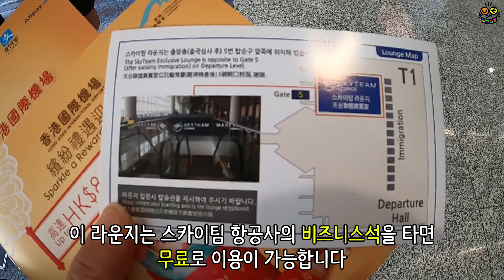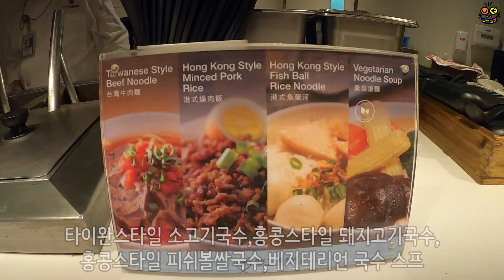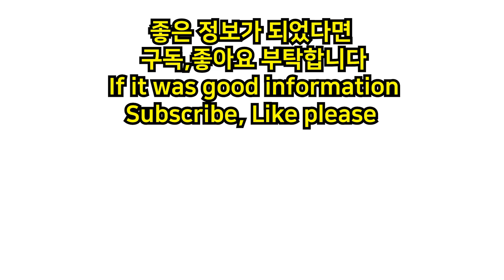홍콩공항 스카이팀 라운지 Hongkong Airport Skyteam Lounge